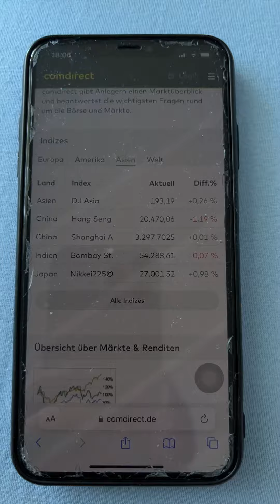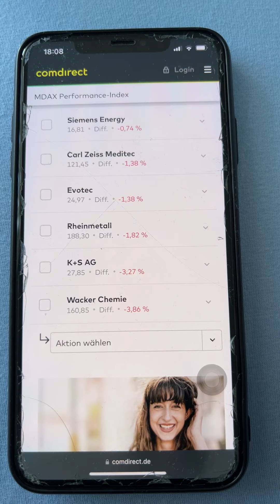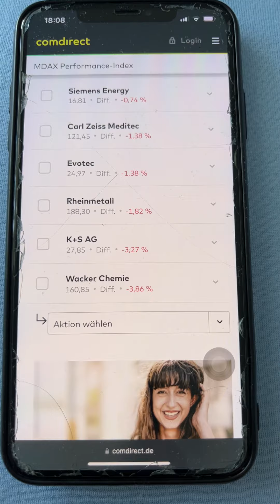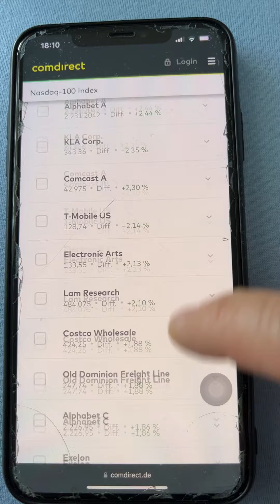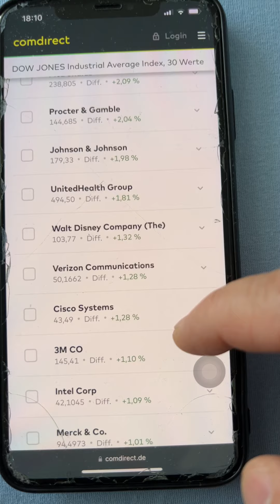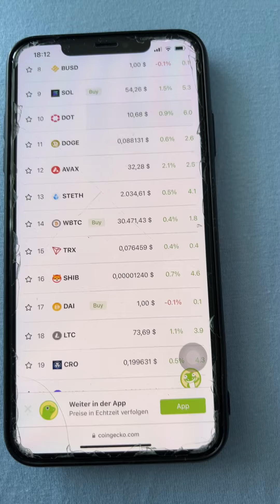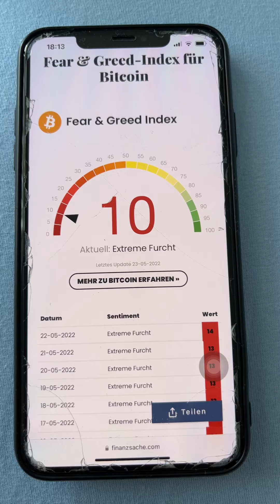Will the bulls return to the stock market today? Werden die Bullen heute an die Börse zurückkehren?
🧗‍♂️Join Crypto.com app and get 25 Dollars

🧗‍♂️Join Binance and get
Refer Friends. Earn Crypto Together: Earn up to 40% commission on every trade across Binance Spot, Futures, and Pool.

Lite Referral:
Invite Friends to Solve Puzzles Win NFTs and Share $500,000

Lite Referral Activity ID: LIMIT_PZASWT8H

Links above are reputable trading platforms that you can use to help support the growth of my YouTube channel. Thank you very much
I do not use any kinds of personal contact like WhatsApp or phone number to contact you.
There are many Scammers and Hackers, please check carefully